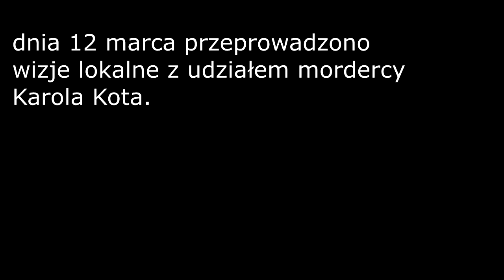KAROL KOT - WIZJA LOKALNA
Wizja lokalna Karola Kota